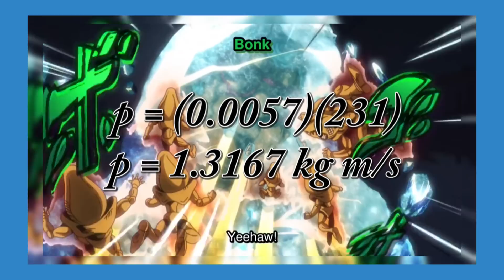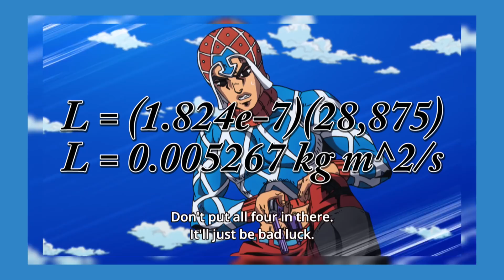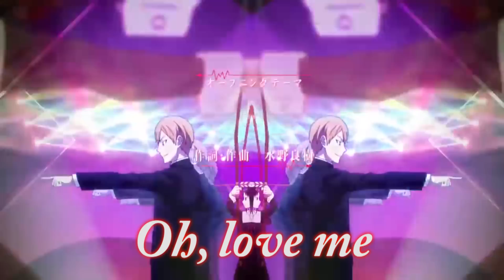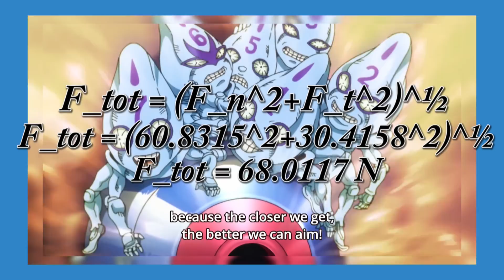The Science of Sex Pistols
1 year of Stand Science has gone by and I think this was the perfect topic for the 10th episode. I honestly can't believe we went from 6K to 47K in a year. You guys are seriously awesome.

I wanted to make this my 44K subscriber special but you guys were so awesome that we blew way past it. You did that on purpose.

According to Title 17, US Code (Section 107-118 of the Copyright Law), all media used in this video is for the purpose of education, review, commentary, or parody and is protected by terms of fair use. All the material I used belongs to the respected owners however this creation is my intellectual idea. I have put links to the original material in the description of my video.

Season 1
Episode 10

I honestly really love all of the music for this episode so please check it out.

EDIT:
The linear velocity v in the numerator is the velocity of an object/point along a circular path of radius r, resulting in the angular velocity w. What I think you were looking for is the bullet's RPM as it travels along its non-circular path (you can argue it technically does as it travels about the Earth, but you won't get the RPM like that either way).

With the way you used the formula, you solved for the angular velocity of the bullet travelling at 231 m/s about a 0.008 m radius circular path (which is what you assumed to be the bullet's radius), and not the spinning of the bullet throughout its trajectory.

Bullet RPM is calculated very differently, and involves multiplying the muzzle velocity (231 m/s in this case) and the gun's twist rate (we further multiply it by 60 to convert it to minutes from seconds, but I'll skip that). I couldn't find the .32 S&W Snub Nose's, but a .32 S&W Long's is 1 in 18 3/4" (0.47625 m), which means it completes one rotation every 0.47625 m.

For the sake of example, I'll assume that both guns have the same twist rate (just change 0.47625 m in case they don't), so we have the following:

231 m/s * 1 rev / 0.47625 m = 485.039 revs/s (rounded up to 3 decimal places)

This, however, still isn't the angular velocity of the bullet. To get that, we need to convert it to radians by multiplying it by 2*pi. We therefore have:

485.039 revs/s * 2 * pi = 3047.590 rads/s

Assuming all my other methods were correct, that would significantly reduce the tangential force by a factor of 10 (doing the same following calculations, I got 3.21 N for a tangential force and then a total force of 68.08 N. Thus, the conclusion from this could be that the angular momentum plays a significantly smaller role than I initially thought it did.

Thanks to some helpful comments, I was able to make this correction. I'm sorry about the error and I'll try to be better about catching my mistakes in the future.